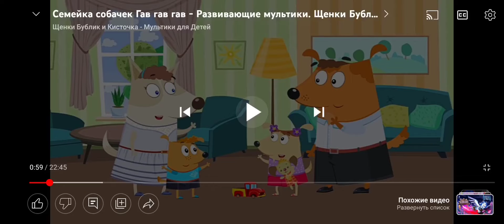Гав-гав-гав x Консуни (best remixes)